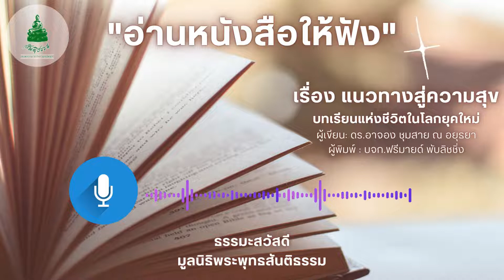201 หนังสือแนวทางสู่ความสุข ตอน 3 อย่าเชื่ออย่างงมงาย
บทเรียนแห่งชีวิตในโลกยุคใหม่
เขียนโดย ดร.อาจอง ชุมสาย ณ อยุธยา
สำนักพิมพ์ ฟรีมายด์ พับลิชชิ่ง